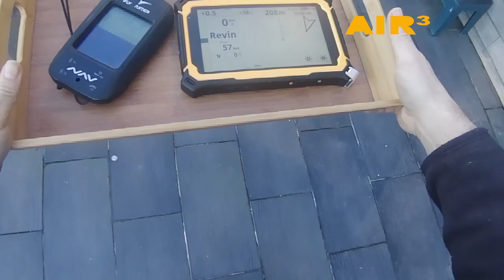AIR³ vs Flymaster test vario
Short video comparing the accoustic vario of AIR³ 7.2 with Flymaster. Both instruments have a specific, recognizable sound. They are both set to detect lift above 0.2 m/s.